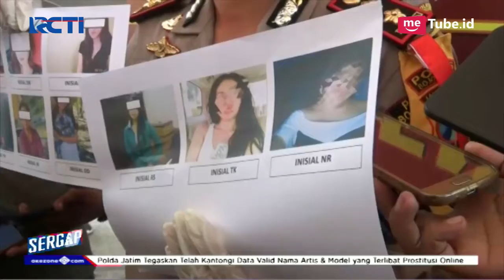Muncikari Prostitusi Online Ditangkap saat Tawarkan Wanita pada Pelanggannya - Sergap 08/01